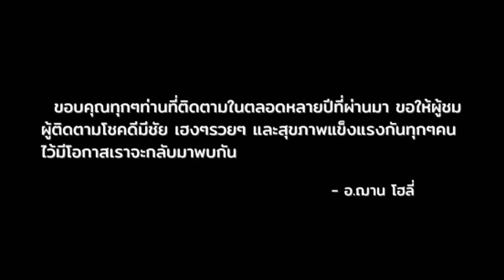คลิปส่งท้าย เลขนำโชคจักรราศี อ.ฌาน โฮลี่ 🧡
ขอบคุณทุกคนที่ติดตาม มีโอกาสเราจะกลับมาพบกันใหม่